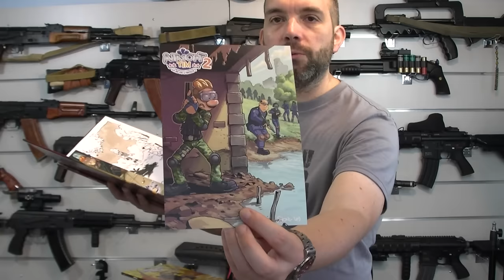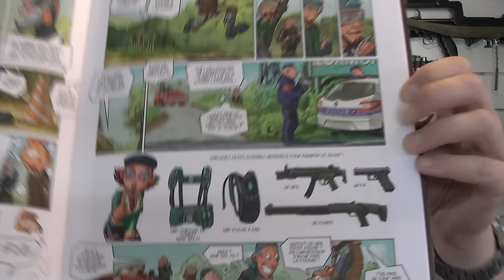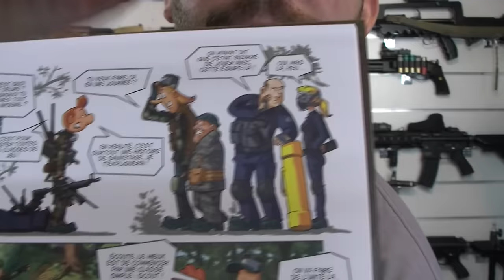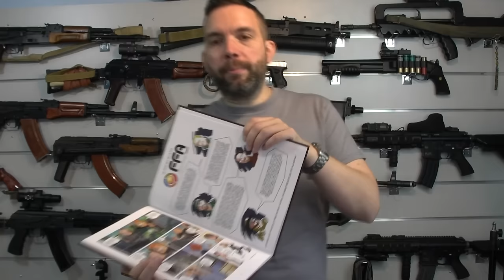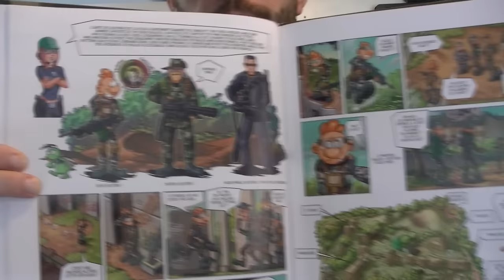Airsoft - Airsoft Tim, tome 2 "Billes en classe" (bande dessinée) par Shong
LISEZ ! READ !!! (English first this time !)

There won't be any subtitles because for the moment this comic book is only available in French language. I'll keep you informed if there's a translation some day...

disponible en boutique :
- Arsenal Gun
- Units Airsoft
- Scarabee Airsoft
- JB Airsoft
- Raids Equipements
- SoftWarshop
- 3 Airsoft
- R tactical
... Et dautres qui viendront compléter d'ici peu

-Blog Airsoft Tim (avec l'image toute cassée qui n’apparait plus de l'Antre !)

*Recovering Doubts 4 - Fredrik Thalberg

Intro/outro : Maric

Regarder les vidéos jusqu'à la fin, c'est bien pour la couche d'eau d'la zone !